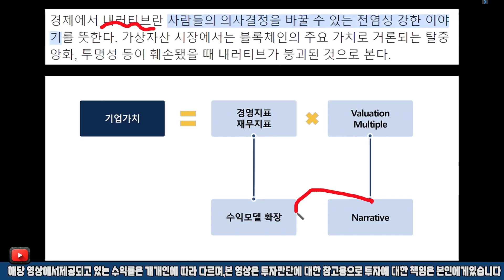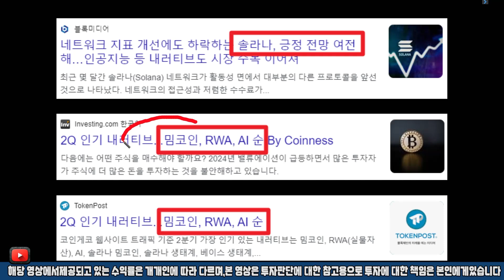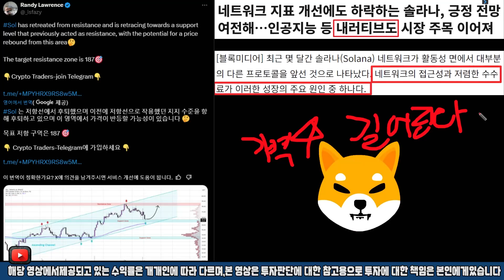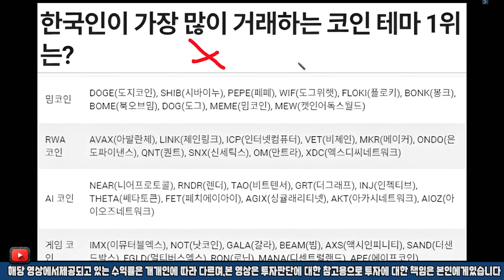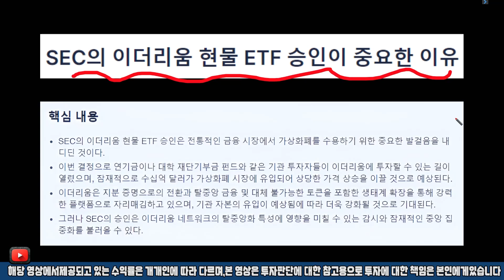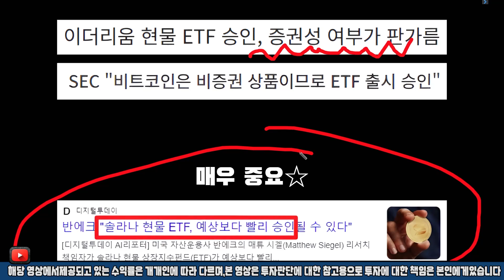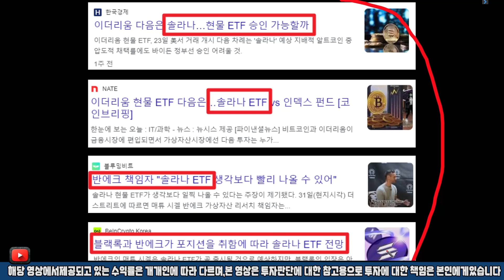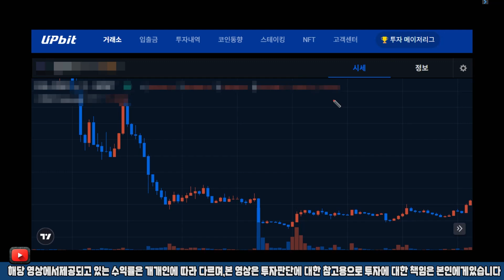[ 시바이누 전망 ] 반등의 기회! 이렇게 잡아봅시다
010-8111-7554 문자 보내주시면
답안지 공유하겠습니다!

영상출처
모션엘레먼츠
Reuters
GATE Precast Company
음악

Free To Use Music for Video

   / keysofmoonmusic
Music powered by BreakingCopyright:    • 💪 Orchestral Trailer Piano Music (No ...

For mobile, easily copy and paste the text directly from our

If you can't or don't want to give credits contact with Keys Of Moon